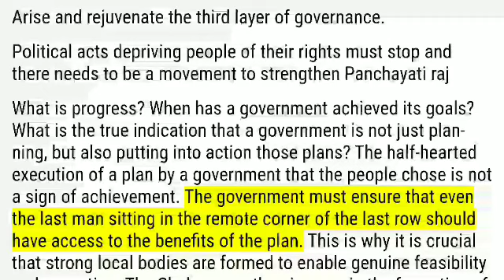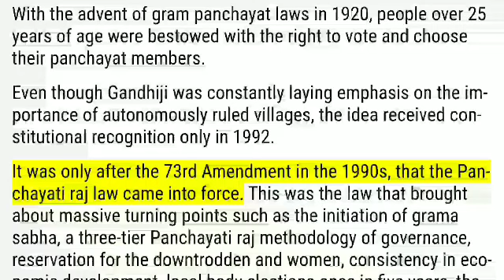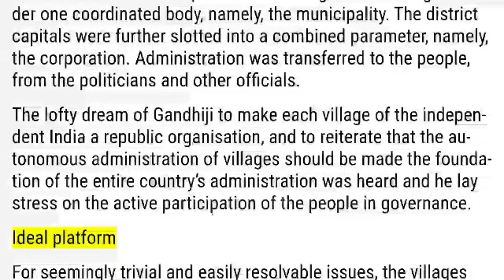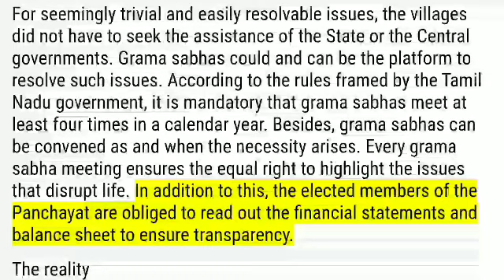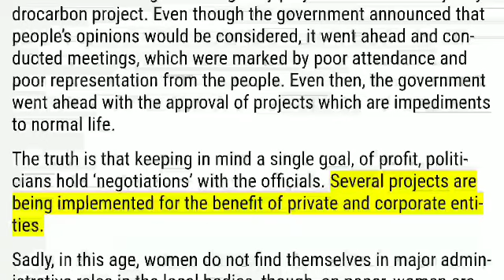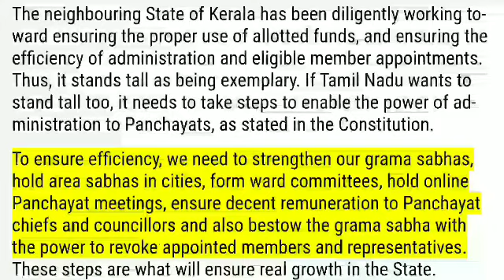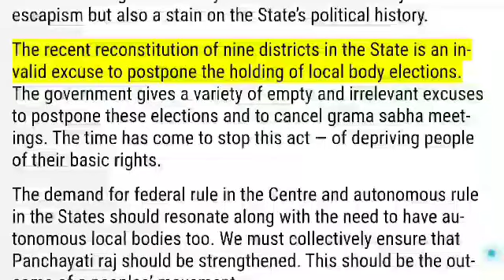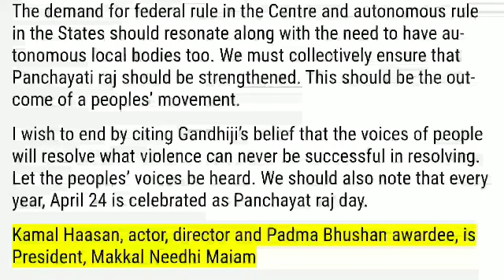Arise and rejuvenate the third layer of governance